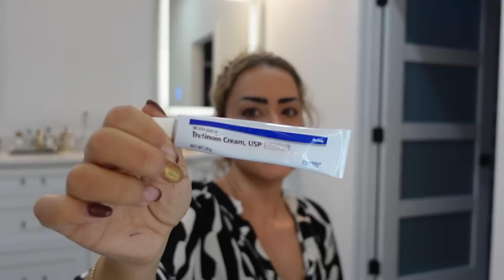GAME NIGHT WITH MY FRIENDS | VLOG#1726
GAME NIGHT WITH MY FRIENDS